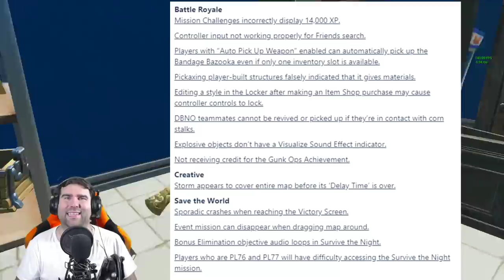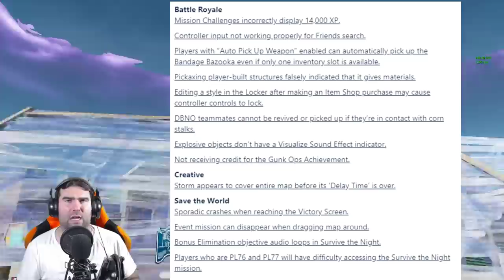RITORNO GHOUL TROOPER CONFERMATO! + NUOVA SKIN BANANA SCHELETRO! (FORTNITE HALLOWEEN)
Con l'arrivo della PATCH 11.10 è iniziato UFFICIALMENTE il FORTNITEMARES! NUOVA LTM con RICCHI PREMI! NUOVE SKIN & OGGETTI! CONFERMATO il RITORNO della GHOUL TROOPER!

BENVENUTO!

➜ Motherboard: MSI Z97M GAMING
➜ GPU: NVIDIA GeForce GTX 970
➜ Cuffie: TRUST GXT 393 MAGNA
➜ Mouse: TRUST GXT 188 LABAN
➜ Tappetino: OMEN Mouse PAD 300
➜ Tastiera: TRUST GXT 890 CADA
➜ Microfono: TRUST GXT 252+ EMITA PLUS
➜ Sedia: AROZZI Torretta Orange
➜ Desk: AROZZI Arena-Green
➜ Webcam: Microsoft Lifecam Studio
➜ Handcam: Microsoft Lifecam HD-3000
➜ Monitor(2x): MSI OptixG24C LED Gaming Monitor 24''

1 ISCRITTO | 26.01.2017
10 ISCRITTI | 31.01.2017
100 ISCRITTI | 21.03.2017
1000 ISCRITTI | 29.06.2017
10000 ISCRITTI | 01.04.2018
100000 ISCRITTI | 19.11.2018